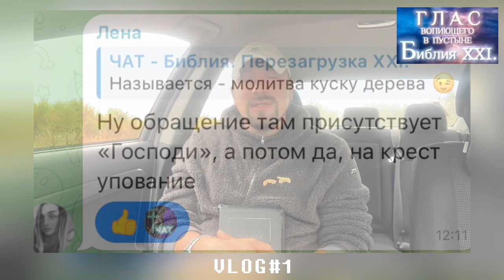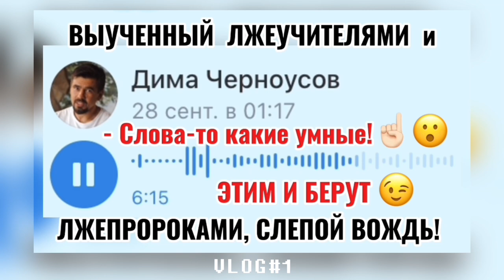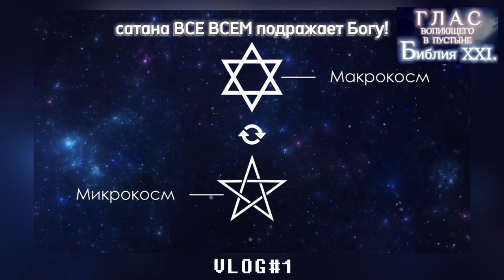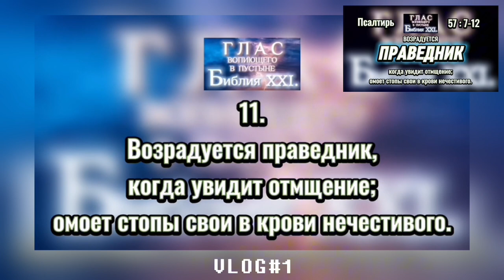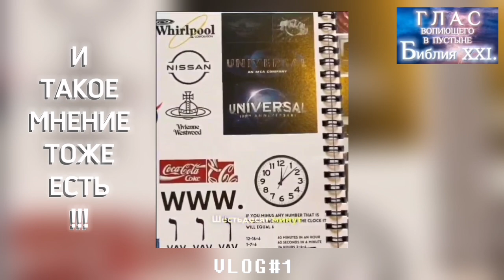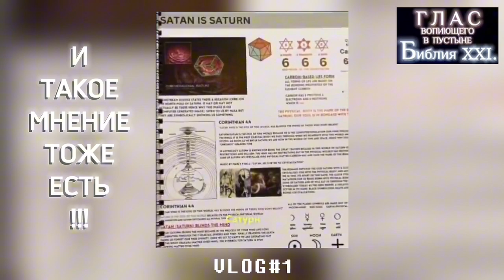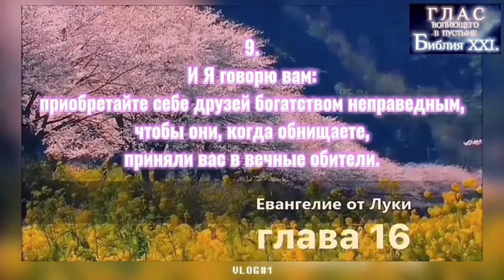СИМВОЛИКА. (Библия. Перезагрузка XXI.) Бейонсе ведьма.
И Господь даст глас Свой (Иоиль 2:11)

В 2026м мир изменится навсегда! АРМАГЕДДОН начался!!! КОНЕЦ в 2029м!
Делитесь этой информацией, готовьте людей!
ПРЕДУПРЕЖДЁН - ЗНАЧИТ ПОДГОТОВЛЕН, ВООРУЖЁН!!!
YouTube НЕ НАДЁЖЕН!

Спасибо!

Аллах сказал: «Я — с вами. Если вы будете совершать намаз и выплачивать закят, уверуете в Моих посланников, поможете им и одолжите Аллаху прекрасный заем, то Я отпущу вам ваши прегрешения и введу вас в сады, в которых текут реки. А если кто-либо из вас после этого станет неверующим, то он сойдет с прямого пути».5:12

# карты Сбербанка:

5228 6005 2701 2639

DMITRY ASTASHENOK

!!! СПАСИБО !!! 🙏🏻❤️

МАСОНЫ.
(Тайная, мировая религия и правительство поклонения люциферу, в которой как мировые звезды, так и религия, так и власть!)

МЕЛЬНИЧНЫЙ ЖЁРНОВ.
(Урок показывает разную степень наказания, приводя одну и ту же метафору описанную в Евангелиях от Матфея, Марка и Луки)

БОГ ОТЕЦ.
(Все Священные Писания работают вместе, так как Бог един!)

АРМАГЕДДОН.
(Досмотрев этот урок внимательно, вы убедитесь в том, что он уже настал.)

ПЕЧАТЬ ПРОРОКОВ.
(Так кто же все-таки печать всех пророков, Креститель или Мухаммед?)

ИСПОЛНИТЬ ЗАКОН.

(Библия говорит, что Иоанн креститель был печатью всех пророков Ветхого завета, а Иисус исполнил закон и послал пророков Нового завета!)

СТОЛЫ МЕНЯЛ.

!!! ОЧНИТЕСЬ !!!
(Время на исходе! Царствие приблизилось! Конец в 2029м году!)

ОБЛИЧИТЬ ВЕДЬМУ.
(Блудница раскинула щупальца в каждом Божьем храме, общинах и молитвенных домах! Как узнать работника сатаны?)

ИЕРИХОН.
(Когда на земле воцаряется безбожье, отец небесный посылает посланников, чистить землю и восстановить религиозные принципы! Бог предупреждал о катаклизме 18го века!)

РУФЬ.
(Что скрывала книга Руфи и какую связь она имеет со Временем великой скорби, которое началось с 2023го года)

4 Царств 2
(Прообраз концессионных разногласий внутри религий! А также, вопрос Илии и Елисея!)

ЕЛИСЕЙ.
(Этот урок поясняет, почему Время Великой Скорби началось с 2023го года.)

КРЕЩЕНИЕ.
(Урок поясняет, почему мы крестимые во имя Иисуса Христа, а не во имя Троицы!)

КРЕЩЕНИЕ ДУХОМ.
(Инструкция о том, как получить ПЕЧАТЬ БОЖЬЮ)

КРЕСТНОЕ ЗНАМЕНИЕ.

ЛЖЕУЧИТЕЛИ.
(Уже давно пришли и Суд им давно готов!)